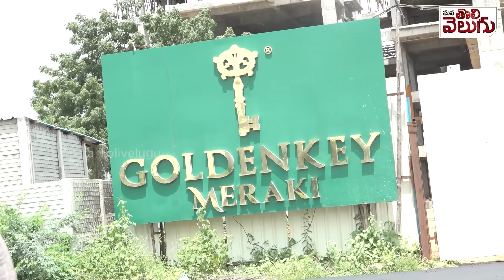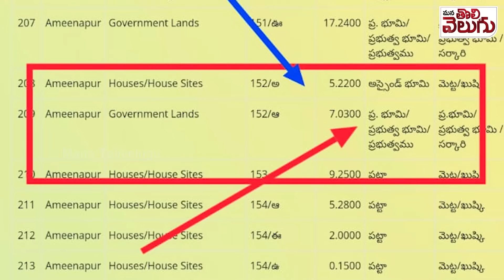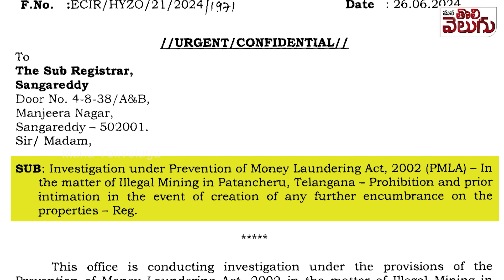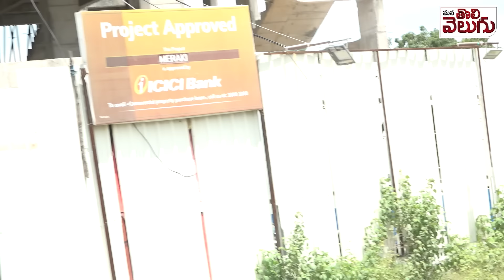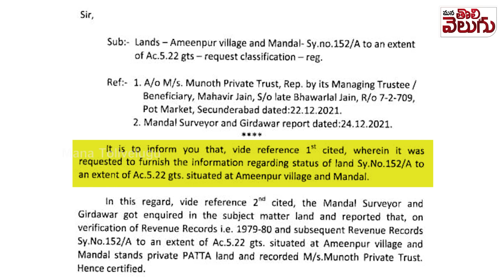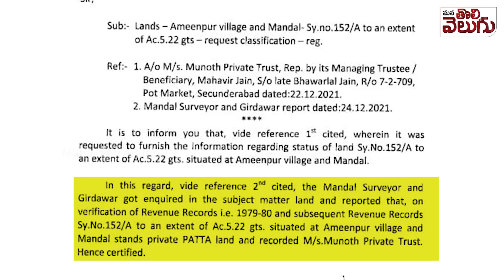Ameenpur Goldenkey Meraki Scam : అమీన్ పూర్ లో ఈడీ గీడీ జాన్తా నై ! గోల్డెన్ కీ వెంచర్ అరాచకం!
Ameenpur Goldenkey Meraki Scam : అమీన్ పూర్ లో ఈడీ గీడీ జాన్తా నై ! గోల్డెన్ కీ వెంచర్ అరాచకం! | ManaTolivelugu
Goldenkey Meraki in Ameenpur, Hyderabad
Goldenkey Meraki Bachupally, Hyderabad